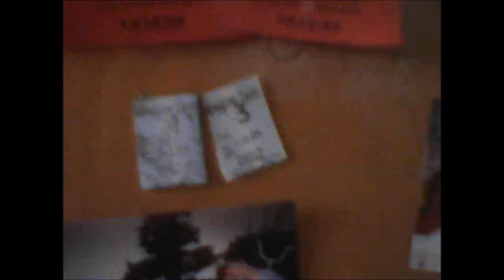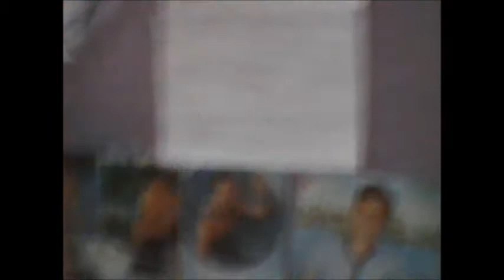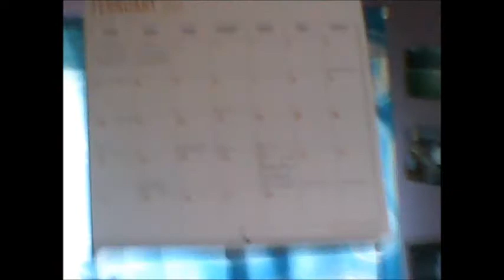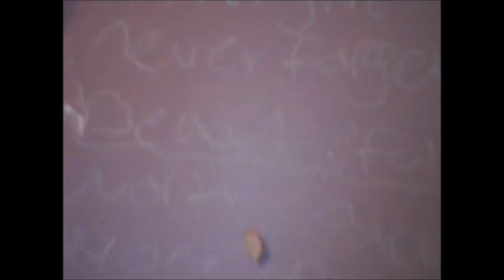Room Tour! (Day 1 2-19-13)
Sorry i sound really froggey, i'm still recovering from being sick and decided i should put up a video. Again, we're in the process of moving so these may or may not be everyday, i will try tho. Please stay with me! xo